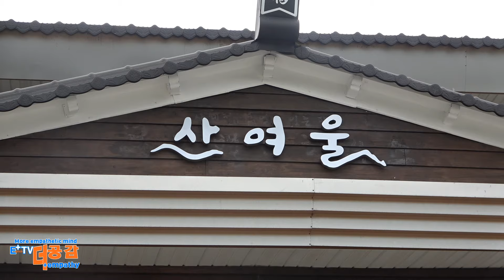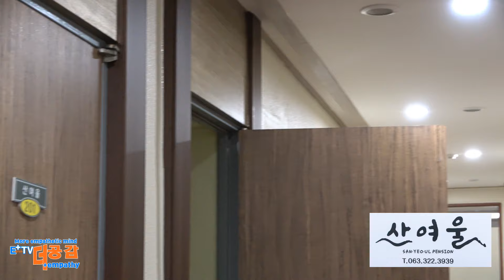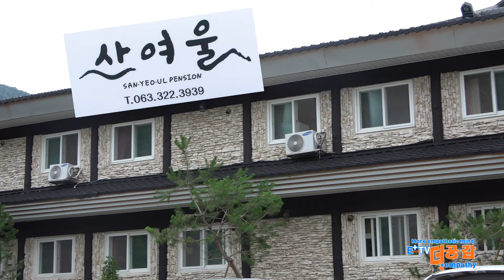산여울 펜션에 가면 계곡, 단풍,설경을 만날 수 있다기에 무주 구천동으로(익산역 시계탑(홍시))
휴식처 안식처 참살이를 할 수 있는 곳
무주 구천동으로
전북_무주군_설천면_구천동1로143 (주차장 지나)